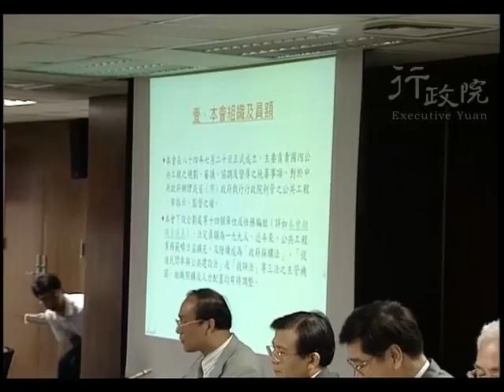2001年05月29日張俊雄院長訪視工程會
2001年05月29日張俊雄院長訪視工程會